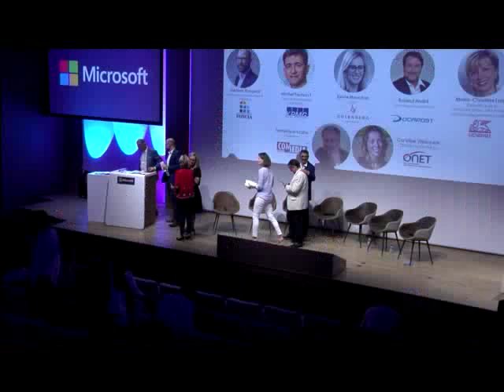Start-up Nation, quels rôles pour les grands groupes et les acteurs de la communication ?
Conférence lors l'événement Les Chemins de l'Innovation #4 du 28 juin 2018.
Table ronde animée par Dominique Scalia, Président de l'Observatoire COM MEDIA
Intervenants :
Marie-Christine Lanne, Directrice de la Communication, de l'influence et des Engagements Sociétaux - Générali France
Frédéric Fougerat, Directeur Communication & Marketing, Foncia Groupe
Caroline Villecroze, Directrice Marketing, Groupe ONET
Sylvie Mouchon, Directrice Générale de Gutenberg
Roland André, Directeur Mass Market de DOCAPOST
Michel Paolucci, Associé, Responsable innovation KPMG